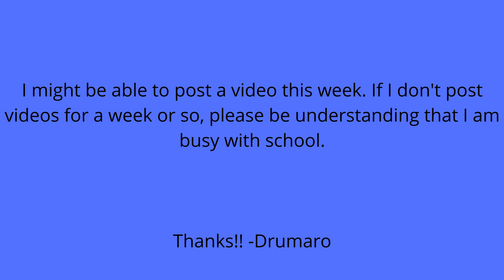Drumaro Channel Update #1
Thank you all! Please be understanding if I might not always post when I say I will. I am just busy with school.